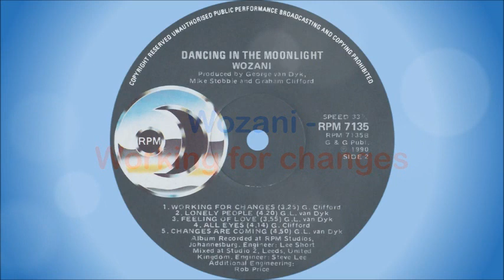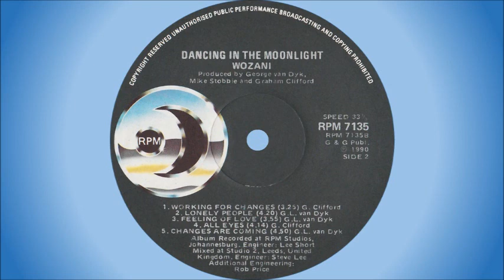Wozani - Working for changes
South African band formed in 1990, although the concept of Wozani was first formed by George van Dyk and Graham Clifford in 1986. Some of the members had their roots in other well-known South African bands, with George van Dyk being with Hotline previously, and Abraham Sibiya with Zia.

Musicians:

1. George van Dyk - lead vocals, backing vocals, bass
2. Graham Clifford - guitars, backing vocals
3. Steve Lee - guitar solo on 'Working for Changes', backing vocals
4. Abraham Sibiya - keyboards, backing vocals
5. Mike Stobbie - keyboards
6. Mike Faure - sax
7. Rob Price - backing vocals
8. Mark Rimmington - backing vocals
9. Choir on 'Changes are Coming' - Bheki Gumbi, Cecil Zinyuky, Jayne Oddy, Tim Delaney, Bangani Dladla, Ronnie Mkhabela, Pretty Gumbi, Zodwa Nxumalo, Robert "Deep Voice" Sithole

This song is off the album "Dancing In The Moonlight", released in 1990.